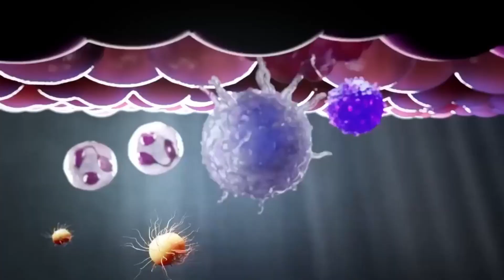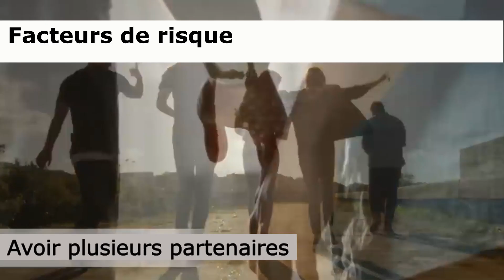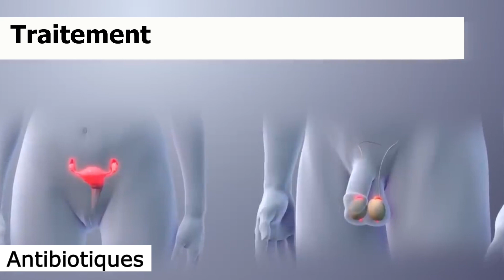Gonorrhée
Prévention et traitement